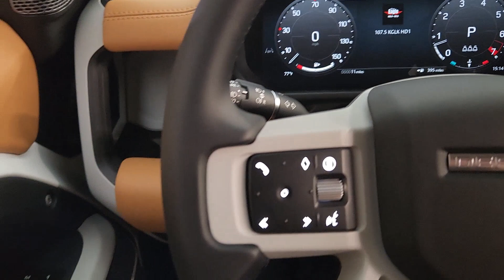2024 Land Rover Defender_110 S TX Friendswood, Pearland, Houston, Pasadena, League City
New 2024 Land Rover Defender_110 S available at Land Rover Clear Lake located in 17970 Gulf Freeway, Friendswood, TX, 77546. Servicing the Friendswood, Pearland, Houston, Pasadena, League City area.

Can you see yourself in the  2024  LAND ROVER Defender. Be eager for the next adventure in this iconic Land Rover Defender, the premium go-anywhere vehicle that's purposeful, durable, immensely capable, and indulges you with luxurious, modern utilitarian-chic comforts and conveniences.
, Apple Carplay®/Android Auto®, Moonroof, Keyless Entry, Navigation System, Back-Up Camera, Fog Lamps, Power Passenger Seat, Heated Mirrors, Satellite Radio. Explore your world boldly and beautifully in this distinctive Land Rover Defender. Our team will give you an outstanding test drive experience. Stop in today!